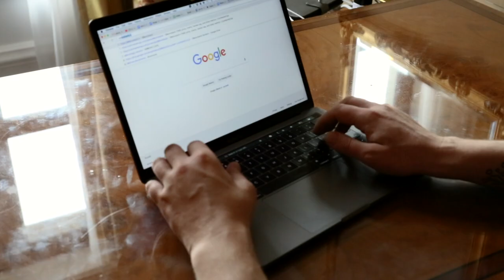ChronoBank | Interview with CEO Sergei Sergienko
ChronoBank's CEO Sergei Sergienko talks about the latest updates, news and what he has been recently up to.

ChronoBank is reimagining hiring for the blockchain age. Founded in Australia following its successful token sale in February 2017, the company has developed the most sophisticated blockchain-based hiring ecosystem in the world.

2017 ChronoBank